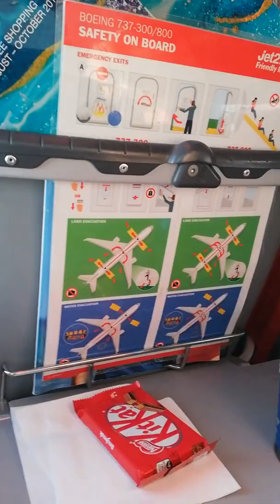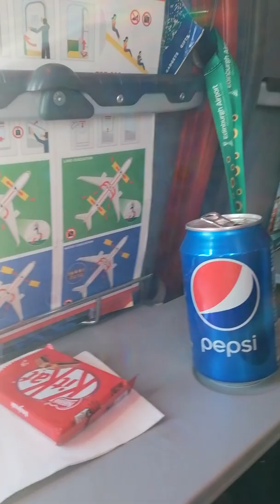Us going on the plane to Italy